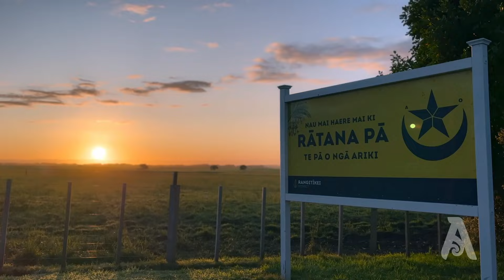SPECIAL: Ngā Manu Kōrero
A very special episode totally devoted to Ngā Manu Kōrero!
Featuring special guests Tamati Waaka and Hinurewa Poutu

Something for the People | S3 | Ep 5